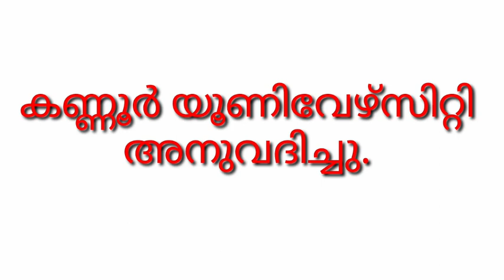GRACE MARK KANNURUNIVERSITY, SPC, NSS, NCC 15 MARK വെയ്റ്റേജ് ഉത്തരവ്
GRACE MARK,GRACE MARK TO DEGREE ADMISSION,15 MARKS GRACE,15MARKS WEIGHTAGE TO DEGREE ADMISSION,KANNUR UNIVERSITY,KANNUR UNIVERSITY CIRCULAR SANCTIONING GRACE MARK TO DEGREE ADMISSION,NCC,SPC,NSS,THESE ACTIVITIES HAVE WEIGHTAGE